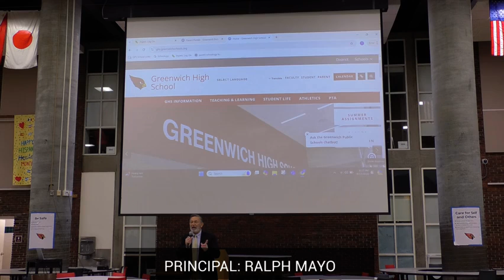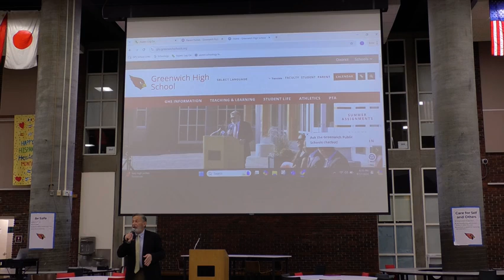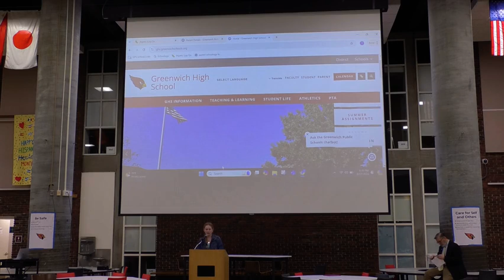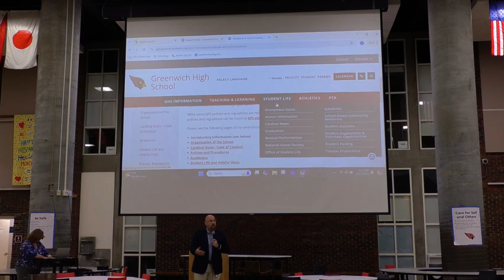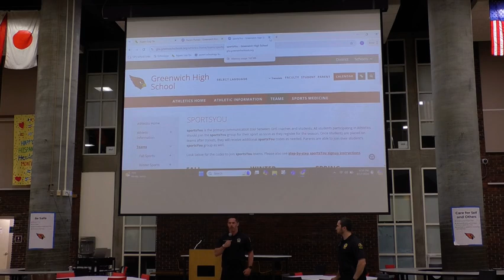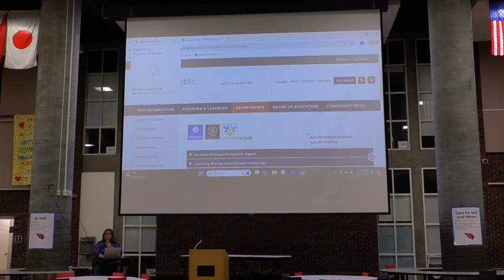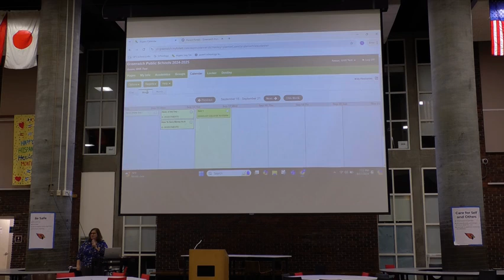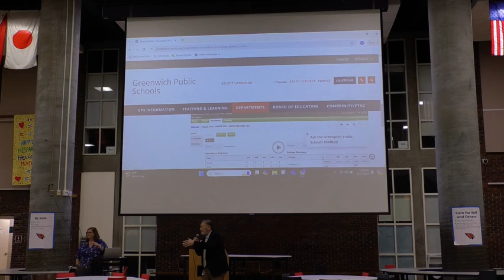Parent Meetings: 9th Grade Parent Meeting Fall 24